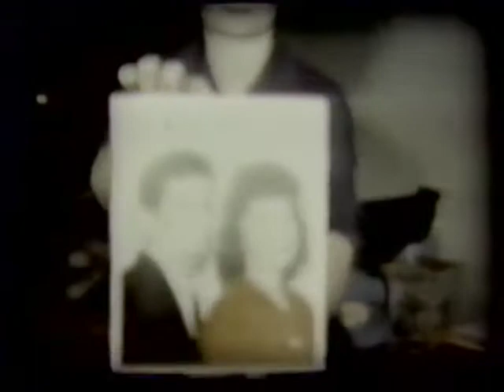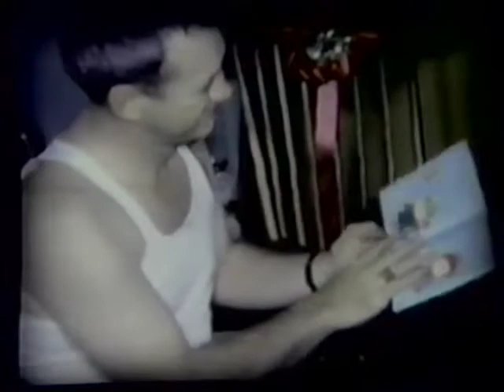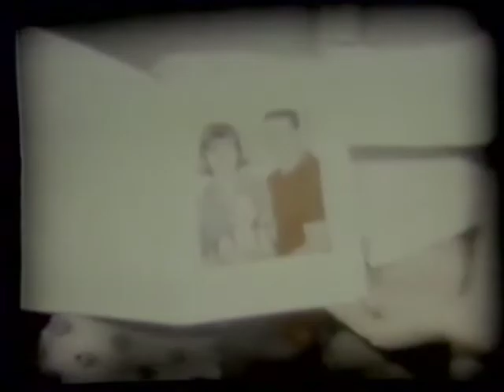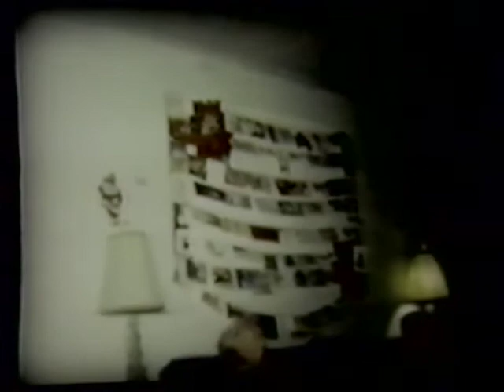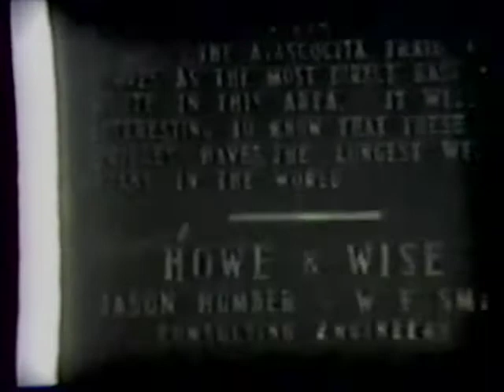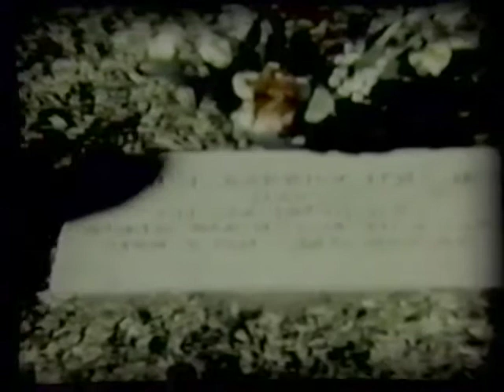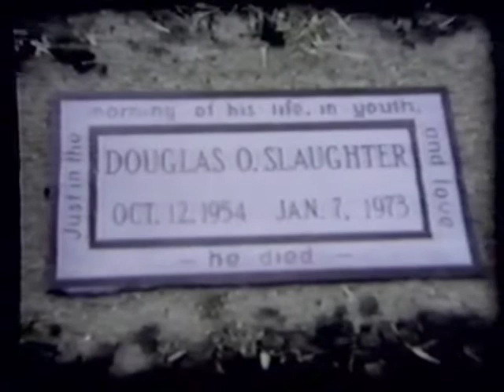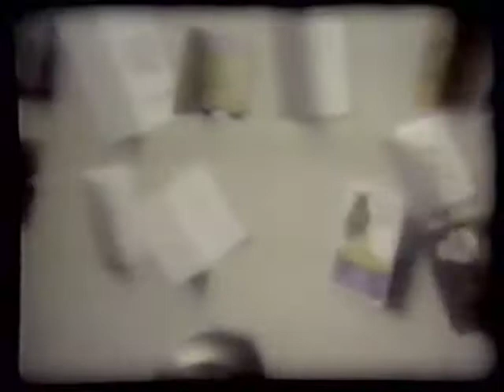Our Family Part One